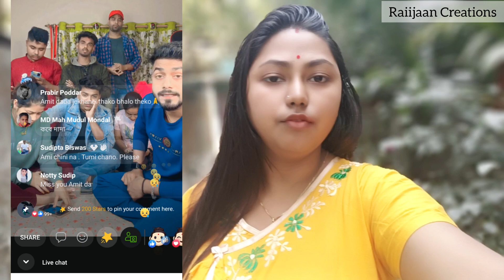Amit Dar পরিবারকে সাহায্য করুন💵🙏🏻😭 এটা কোনো scam না 😖,সব উত্তর দিয়ে দিলাম 😣🙏🏻